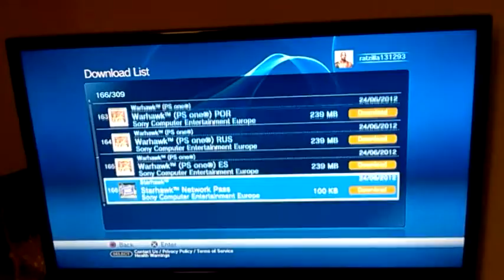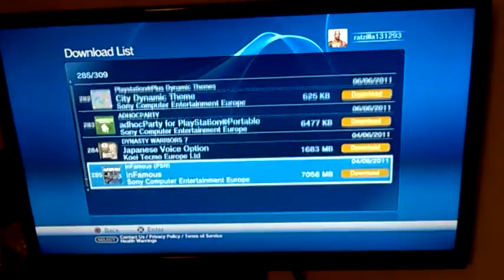PS3 Gameshare! Account 8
Playstation Network:
EGxExampL or NewVizion3D